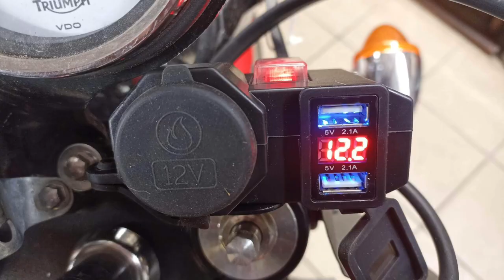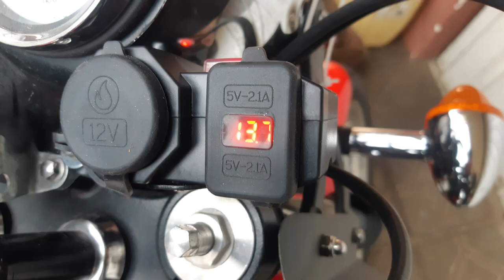Motorcycle Power Adapter Usb Charger With Voltemeter Two USB Ports Cigarette Lighter Socket Waterprf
Fast and safe shipping from this seller .

 I use myself this 2.1A. 5V. device especially when need cigarette lighter for  mattress pump or something like that. It is easy to install to the handlebar or to screw with metal plate where you want.  It Fused and Waterproof.  Suitable for enduro motorcycles , watercraft, snowmobile, scooter, ebikes ...

 Šį pakrovėją naudoju pats ant įvairių motociklų ar motorolerių, jei yra poreikis didesniam krovimo lizdui , į kurį dažniausiai jungiasi įvairios pompos. Atsparus vandeniui - išbandyta su enduro motociklais . Lengvai tvirtinasi ant vairo arba  priveržiant su metaline plokštele